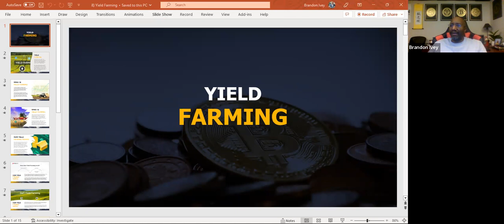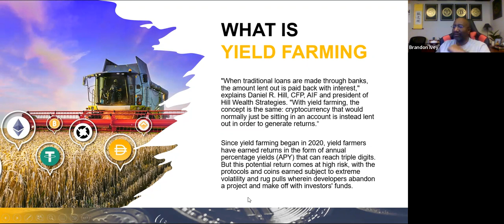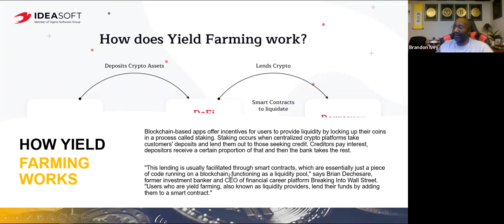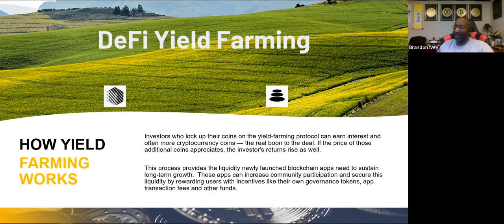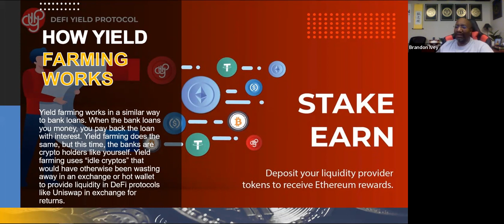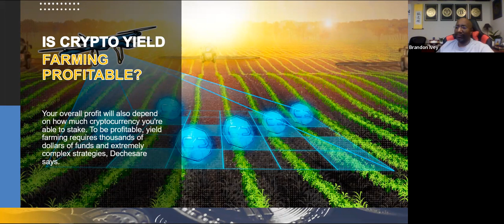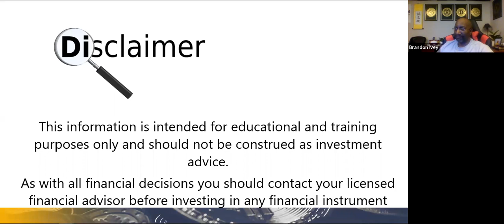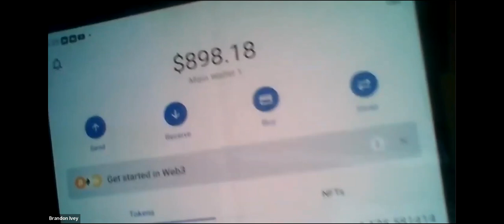AI and The Metaverse Free ILCA Training